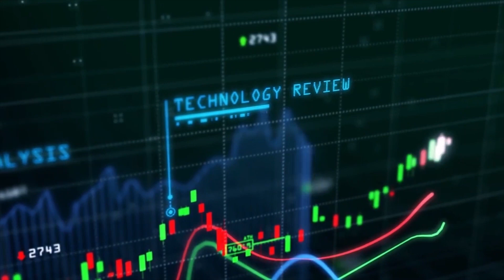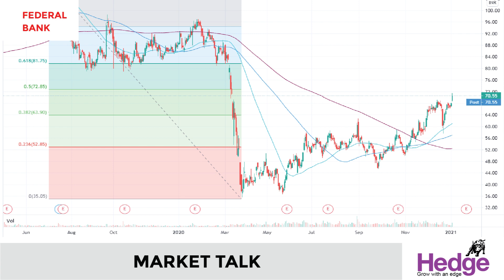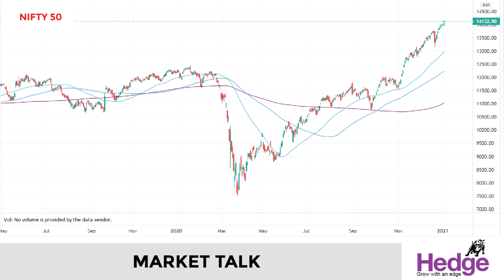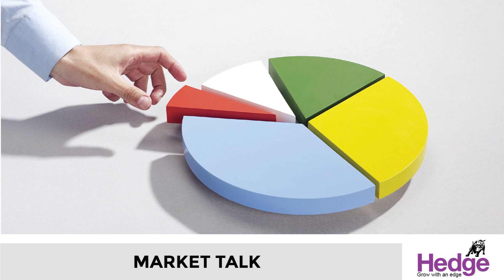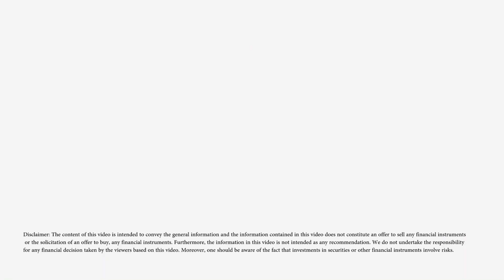ഫെഡറൽ ബാങ്ക് 4 ശതമാനം ഉയർന്നത് എന്തുകൊണ്ട്? | Hedge Market Talk 4th January 2021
നടപ്പു സാമ്പത്തിക വര്‍ഷം മൂന്നാം ത്രൈമാസത്തില്‍ ഫെഡറല്‍ ബാങ്കിന്റെ മൊത്തം നിക്ഷേപത്തില്‍ 12 ശതമാനം വര്‍ധന. 1,56,973 കോടി രൂപയാണ്‌ ഫെഡറല്‍ ബാങ്കിലെ ഉപഭോക്താക്കളുടെ മൊത്തം നിക്ഷേപം. ഫെഡറല്‍ ബാങ്കിന്റെ കാസ 23 ശതമാനം വര്‍ധിച്ചു. 55,739 കോടി രൂപയാണ്‌ മൂന്നാം ത്രൈമാസത്തിലെ കാസ. മുന്‍ സാമ്പത്തിക വര്‍ഷം മൂന്നാം ത്രൈമാസത്തില്‍ ഇത്‌ 45,484 കോടി രൂപയായിരുന്നു. ഫെഡറല്‍ ബാങ്കിന്റെ മൊത്തം വായ്‌പ ആറ്‌ ശതമാനം വര്‍ധിച്ചു.